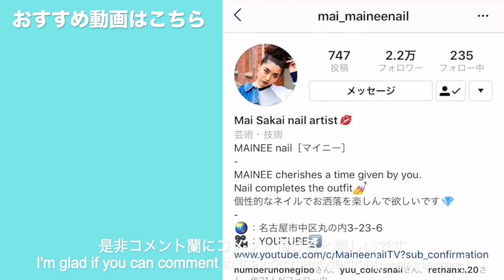天然石ネイル。筆先の技とぼかし - How to easy gemsotne nail dot & ombre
Today's video, How to easy gemsotne nail dot & ombre
If you are interested, please do have a look.

MAINEEです。

本日の動画は、天然石ネイルです。
少し変わった天然石柄になってます。
線を描くというより、タップして描く
ぼかしながら描くという少し変わった
描き方のご紹介です。
筆先の使い方、筆の選び方に注目です。
工程は多いですが、意外と簡単に描ける
ネイルデザインになってます。
また、カラーが春にぴったりなので
これからの季節におすすめです。
是非参考にして頂けますと嬉しいです。

◇GEL
Riccagel - 016M
                - 074M
                - 182M
                - 144M
                - Nonwipe top

◇BRUSH
NP - Colorsnail art brush
MoreCouture - S French